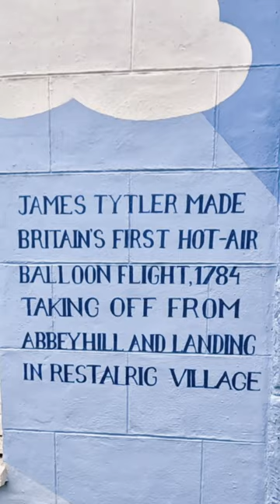Poet Goes Walking - James Tytler Mural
Poet Goes Walking visits Edinburgh’s Abbeyhill
To see the James Tytler mural which isn’t run of the mill.
It depicts the nowadays little known aviation pioneer
Who, in a late eighteenth century year,
Embarked on a journey upwards towards the sky,
Gaining altitude that took him 350 feet high
Thus marking the first ever flight on British soil
In his hot air balloon built with plenty of toil.
Not too many people witnessed his maiden flight
As most of the public were still asleep from the previous night.
The mural on Maryfield is on the side of a house and shop
And is from his take off point in Comely Gardens a fairly short hop.
The paying spectators enjoyed flight number two
But after a disastrous flight three, the public’s indifference towards him grew
As rival Vincenzo Lunardi a month later put on a great show.
It’s rumoured 150,000 people in London he could see watching down below.
Vincenzo took off on 5th October 1785 from what is now Edinburgh’s George Heriot’s School,
Landing in Fife in an air travel era which would have seemed dangerous as a rule.
If you enjoy this video and briefest of talks,

MUSIC

Written by Craig Gallacher